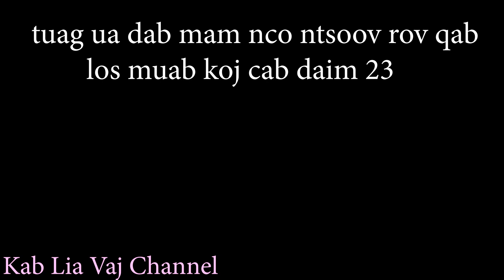tuag ua dab mam nco ntsoov rov qab los muab koj cab daim 23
thov txim ua cia nej tos ntev tsoom phooj ywg